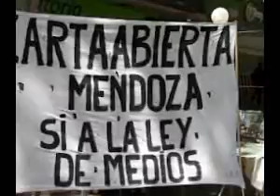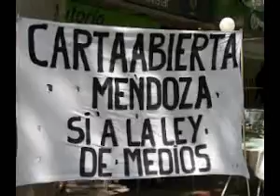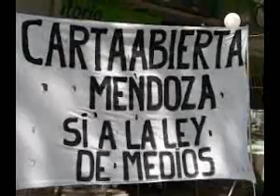Columna de Carta Abierta con Alfredo Cafferata en Línea Editorial